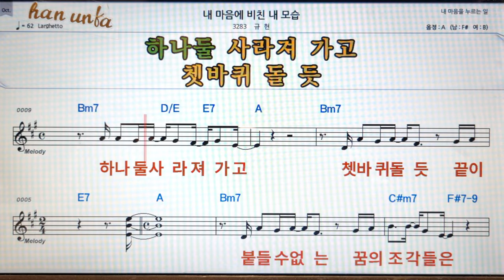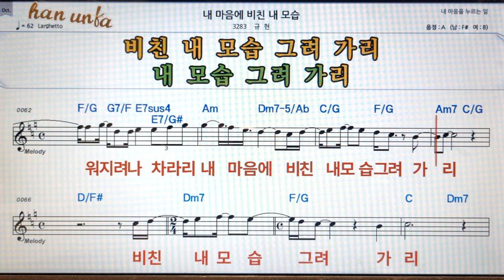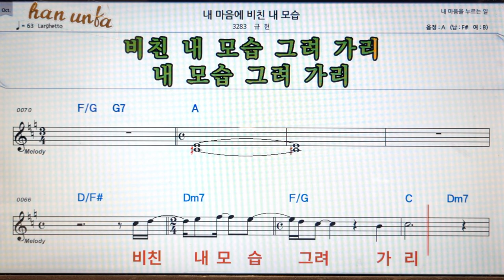내 마음에 비친 내 모습/규현👍노래 반주, 코드 악보,가라오케💋Karaoke*Sheet Music*Chord*MR